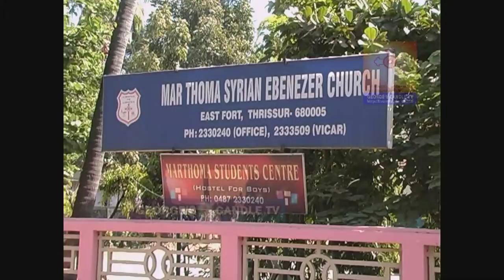GEORGE'S CANDLE TV AYYANTHOLE .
GEORGES CANDLE TV . We need More Viewers & More Support for this Christian Channel ... Any Christian Suvisesham Direct Live Streaming from the Spot !!! With the help of 3G or 4G connection in your area . & Recorded program will come later ? We Telecast in our Website & will give the Link to see the Live Streaming Program in Your Website ?